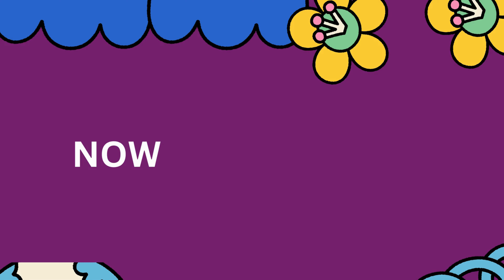Wheels on the Bus & More | Top 10 Most Popular Nursery Rhymes Collection | Kids Videos For Kids